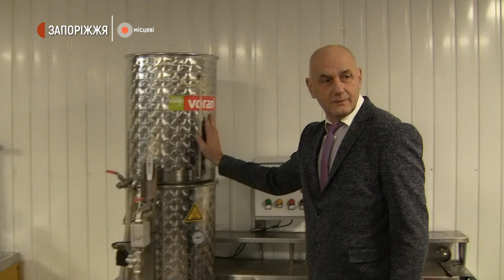Крафтове виробництво соку | Новини | 20.10.2020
Крафтове виробництво яблучного соку налагоджують другий рік поспіль у селі Широке Оріхівського району Запорізької області. Нині на підприємстві постійно працюють 32 людини – всі вони місцеві жителі. Поки постачають яблучний нектар до крамниць, на ринки та установи району. Окрім виготовлення соку, що є новим для підприємства, також збирають фрукти, які продають навіть за межі країни.